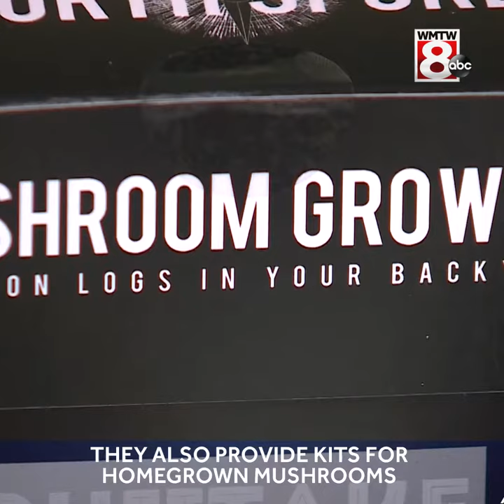Maine company making mushrooms the next big thing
There's a mushroom explosion going on inside an old Westbrook mill, a sign of a growing demand for gourmet fungi.